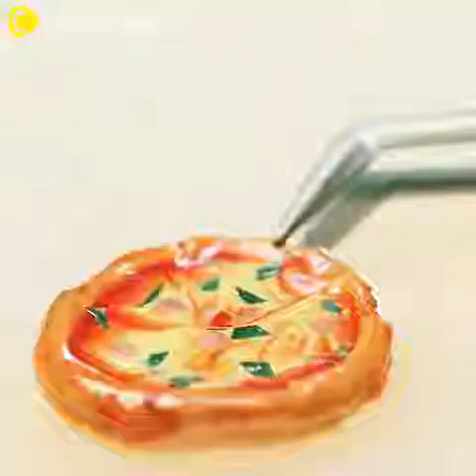The craziest but most adorable nail designs in the world! You must watch it!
nail art 2021
nail art designs 2021
evil eye nail art
male nail art
uñas 2021
ногти 2021
nails 2021
nail designs 2021
paznokcie 2021
uñas acrilicas 2021
дизайн ногтей 2021

Welcome to Nails Ideal! This is the perfect place for you to discover amazing creations and awesome stuff! Take a look and enjoy art with the best compilations on the net! Join this amazing ART COMMUNITY for new content everyday and DO NOT forget to check out the artists' social media and websites. You'll find their entire work in there!